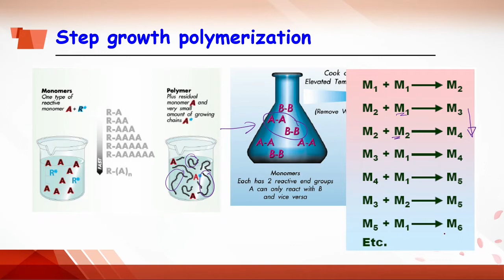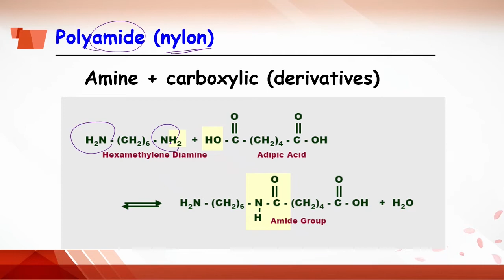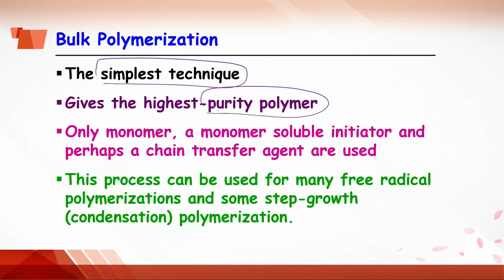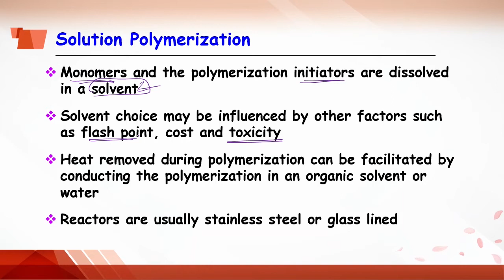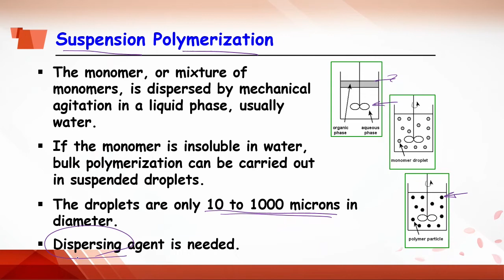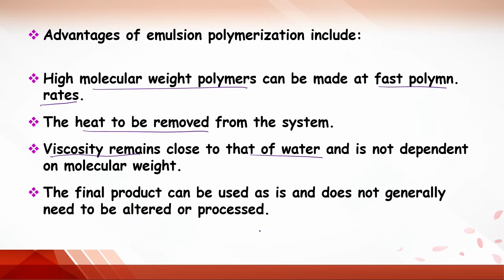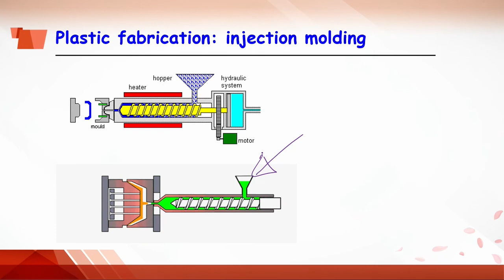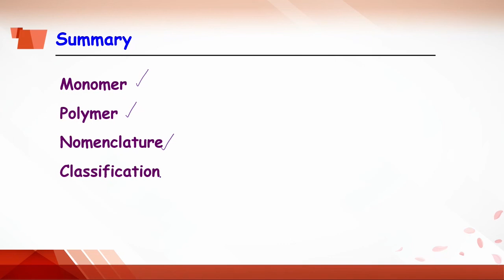1.3 ภาพรวมการสังเคราะห์พอลิเมอร์